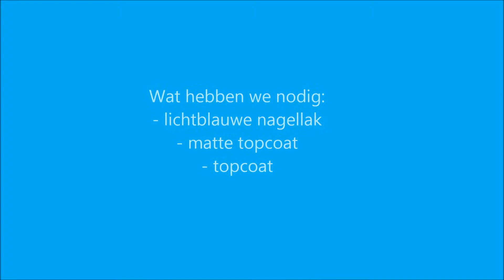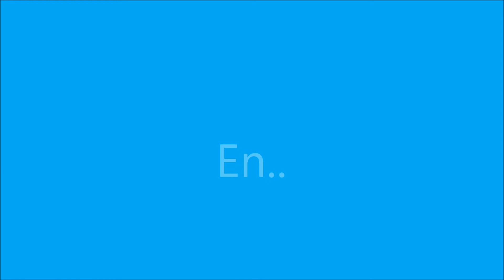natte nagels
Voor meer informatie over de gebruikte producten en nog veel meer nagellak ga je naar